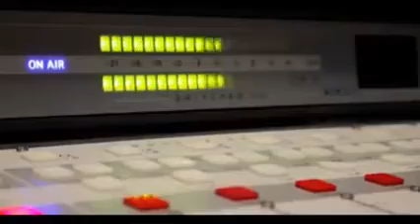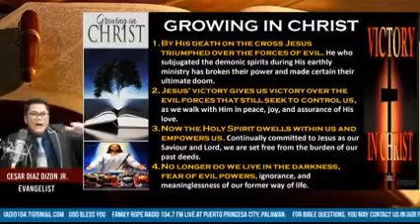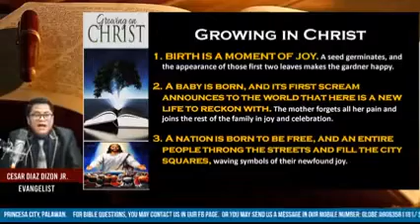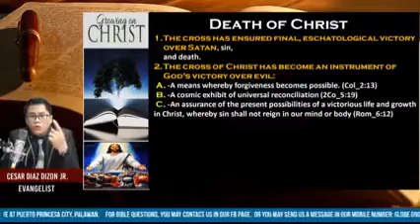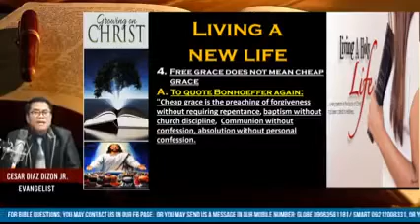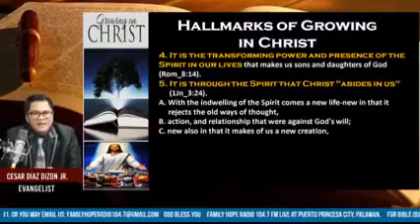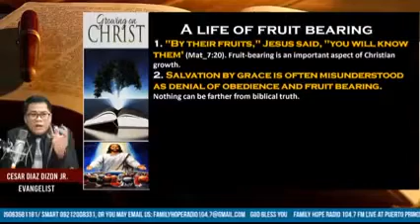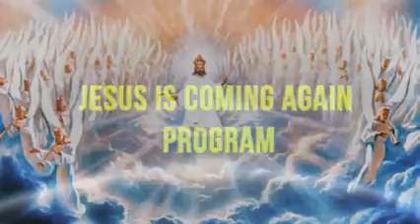IBIG-mo bang lumago sa pananampalataya? Hali na't sumabaybay! | JICAM | August 16, 2021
IBIG-mo bang lumago sa pananampalataya? IBIG-mo bang lumago sa iyong relasyun sa Dios? HALI na at subaybayan ang "GROWING IN CHRIST" with Evangelist Cesar Diaz Dizon Jr. | JICAM | August 16, 2021
Message us too in USA# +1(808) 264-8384 or USA#: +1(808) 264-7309. God Bless Kapamilya!